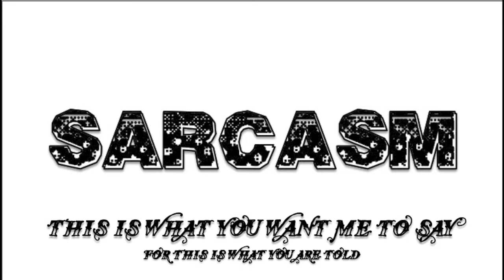ACJWTHSLUT by Matt McMahon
Yup, yet another poem :D.